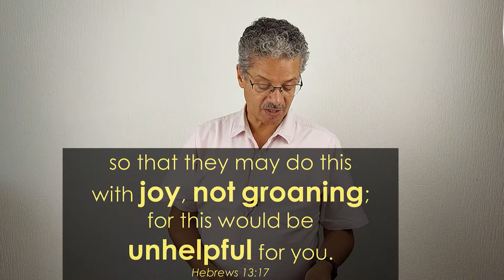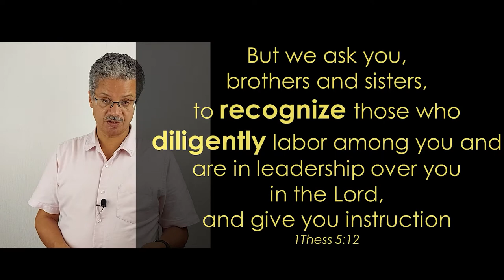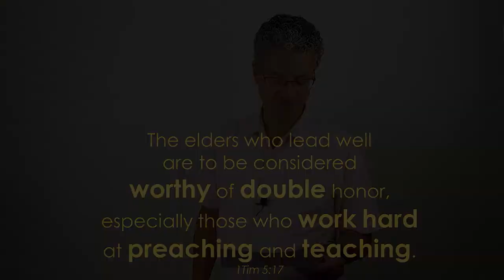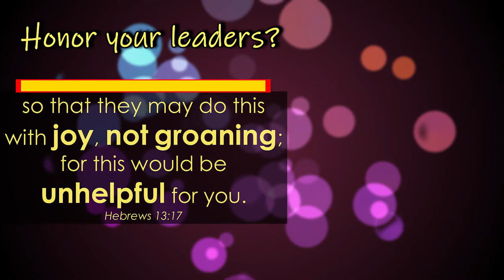Why you should respect your Spiritual Leaders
In our days is the phrase “Honor your pastor” suspicious. But if you are a follower of Christ you must know what His written Word commands you. It will damage your own faith and ministry if you disrespect your spiritual leaders. You don’t have to agree with him or her. Probably you are right. But above all else guard your heart.

+ Purple Background, bubbles: Footage courtesy of Videvo.net